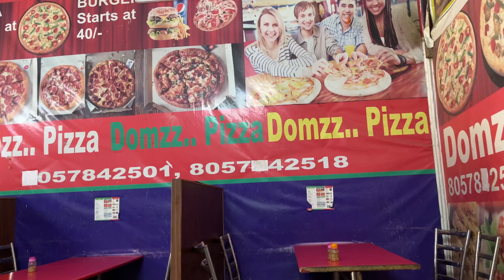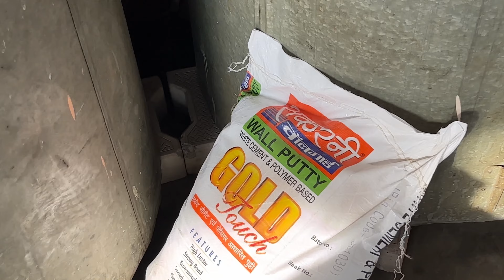New Room K Parde Or Paint Ka Saman Liye😇￼ ￼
Keep Supporting ❤️